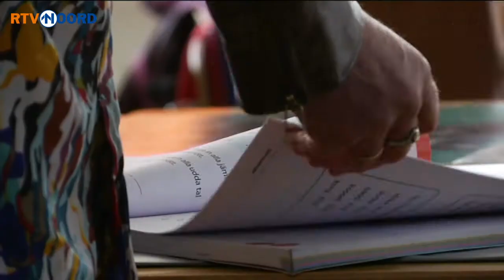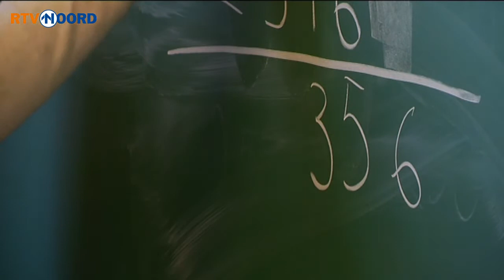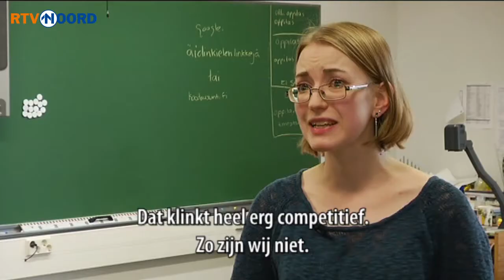Groningse scholen leren lesje in Finland - RTV Noord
Stel, u gaat minder verdienen maar moet wel hetzelfde huishouden runnen. Dat is moeilijk en dus gaat u op zoek naar oplossingen. De scholen in Noord-Groningen zitten in dit schuitje. Hoe kun je de kwaliteit van het onderwijs op peil houden met minder leerlingen en minder geld.
Op zoek naar een antwoord kijken directeuren van  Scholengemeenschap VCPO Noord-Groningen over de grenzen. Misschien ligt het antwoord wel in ECHTE Hoge noorden. In Finland.